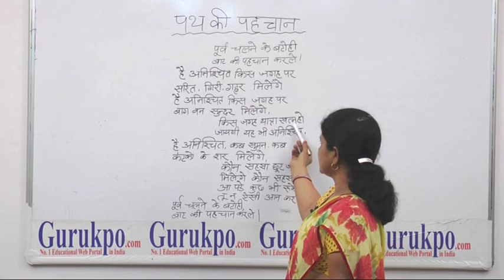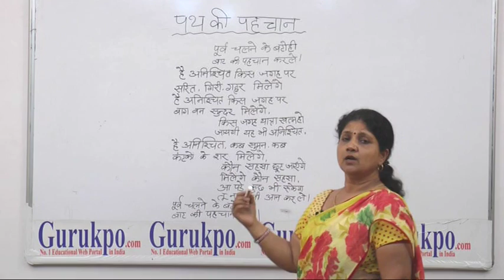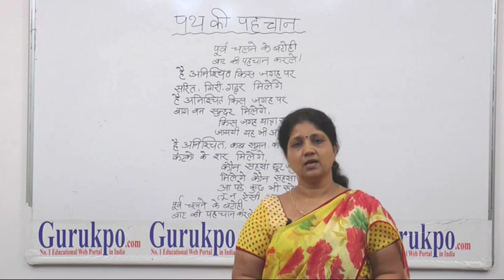Path Ki Pehchan, BEd, Med by Mrs. Sarita Parik, Biyani Groups of Colleges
In this video Mrs. Sarita Parik, Biyani Groups of colleges, Jaipur, explains about a poem written by Harivansh Rai Bacchan that tells about the ups and down in life. Life is a journey and we never know when we may face problems. So in life happiness and sorrow should be considered equally.